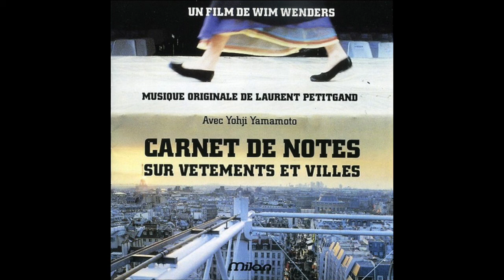Laurent Petitgand - Excitement (full version)